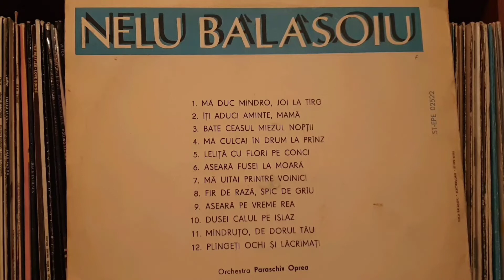Nelu Bălașoiu 🔶️ Aseară fusei la moară.. 🛖